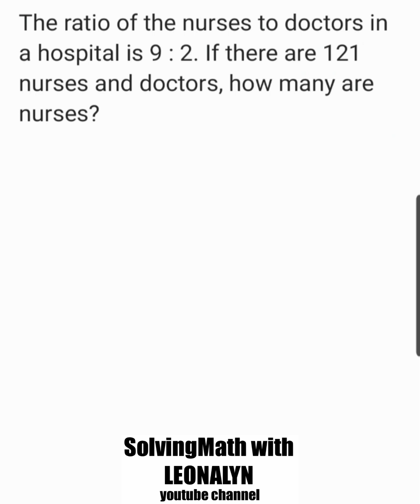RATIO of the nurses to doctors is 9:2. If there are 121 nurses and doctors, how many are nurses?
The ratio of the nurses to doctors in a hospital is 9 : 2. If there are 121 nurses and doctors, how many are nurses?

Free Civil Service Reviewers managed by Leonalyn

Philippine Civil Service Review for all

Editing Apps: VivaVideo
SamsungNote5: Snote
Back-up: SamsungNote9